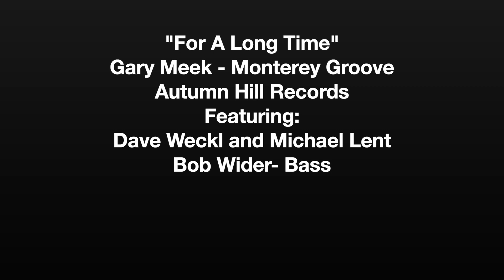For A Long Time - Gary Meek Featuring: Dave Weckl and Michael Lent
Album:
Monterey Groove
Autumn hill Records

Gary Meek - Saxophone/ keyboards
Michael Lent - Guitar
Bob Wider - Bass